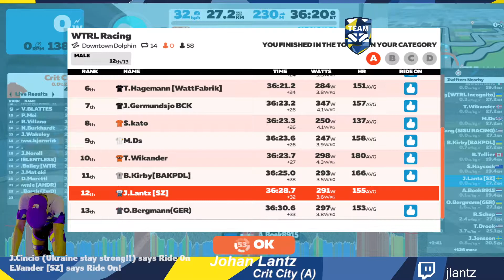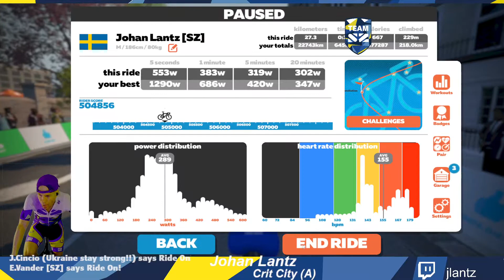WTRL Crit City (A)